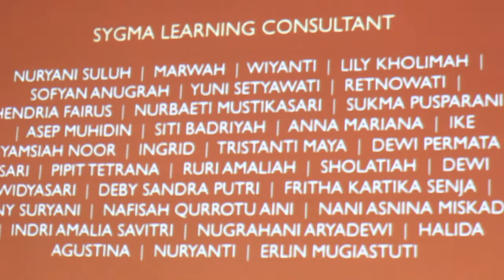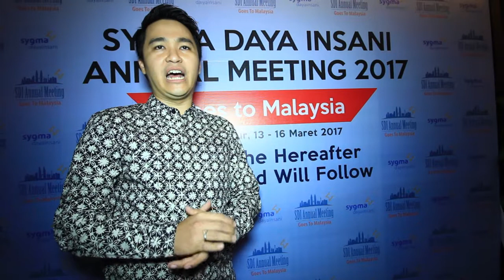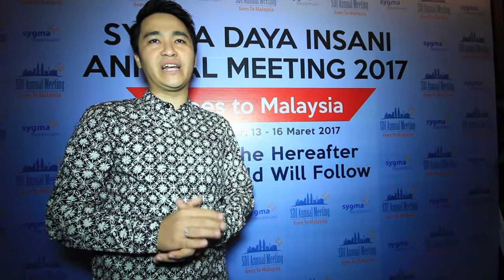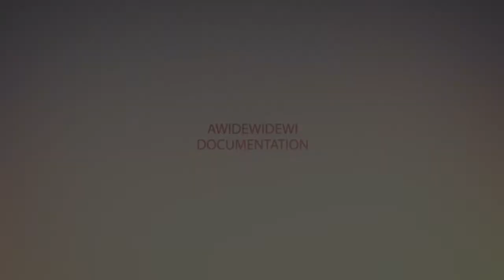SDI Goes To Malaysia #4: “Nuansa Khas Malaysia di Grand Night SDI 2017 – Seri Pasific Hotel”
Annual Meeting SDI 2017 “SDI Goes to Malaysia”
Merupakan trip tahunan untuk penganugerahan Reward bagi para Sygma Learning Consultant. Saksikan kemeriahannya dalam 4 part videonya:
SDI Goes To Malaysia #2: “Teriak-teriak di Cable Car - SkyWay, Genting Highland, Istana Raja, Muzium Kesenian Islam Malaysia”
SYGMA DAYA INSANI, PT (SDI) hadir untuk keluarga Indonesia menyediakan Smart Family Learning Program.
Silakan klik like (tekan gambar jempol ke atas) jika Anda suka video ini
Comment jika ada pertanyaan atau masukan untuk SDI
Share jika video ini bermanfaat untuk yang lainnya.
Sampai jumpa dengan video SDI berikutnya.